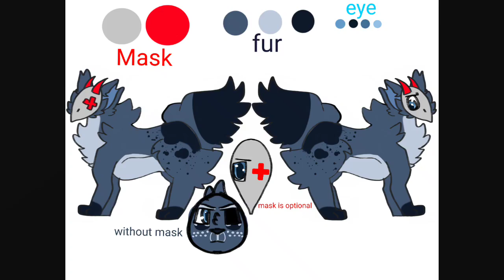ErrorsPfpCon (WATCH FUL VIDEO!!!)